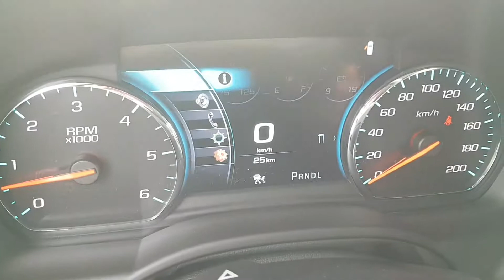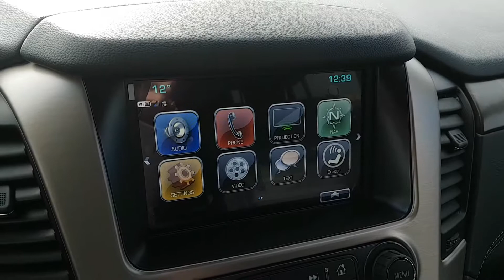2018 GMC Yukon Denali 4x4- 186459